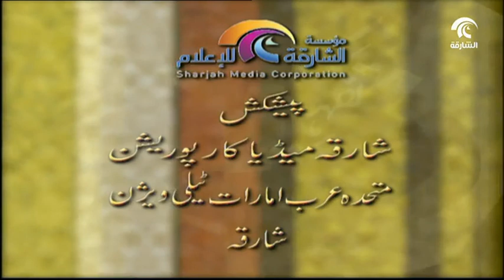Khaleeq Ahmed Mufti, Sharjah TV النزاهة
Khaleeq Ahmed Mufti, Sharjah TV النزاهة Al Nazahah
Guest: Sheikh Shihabullah Bahadur. Recorded on:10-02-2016.
Episode: 240.